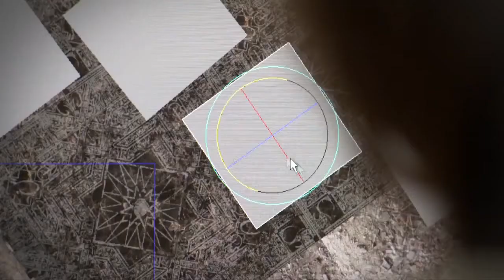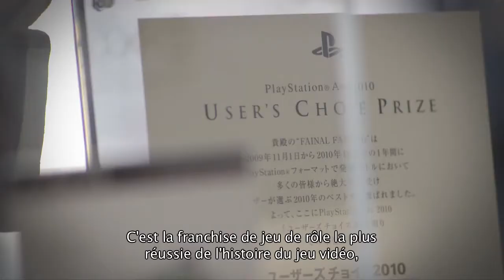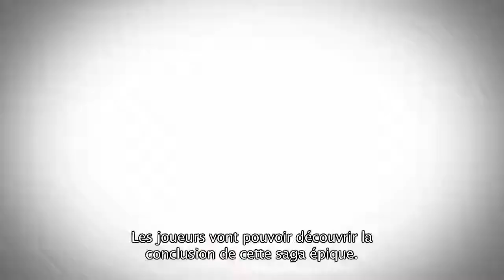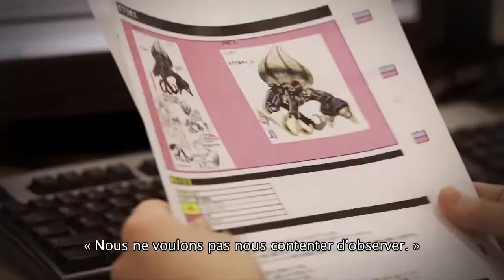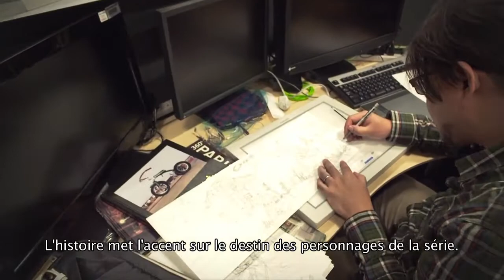Lightning Returns Final Fantasy XIII - Making of Inside The Square (VOSTFR)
Nouvelle vidéo making-of HD de Lightning Returns Final Fantasy 13, disponible en février 2014 en Europe sur PS3 et Xbox 360.